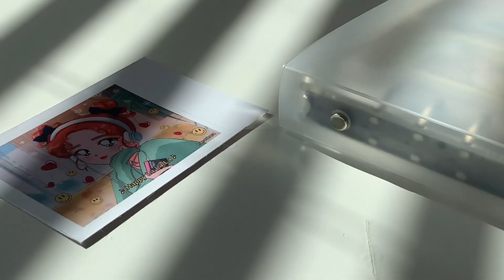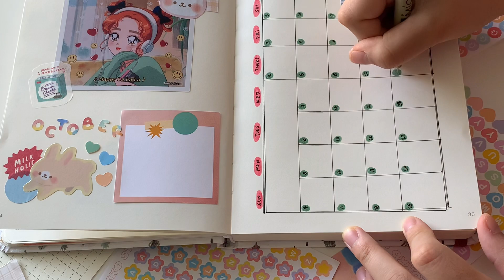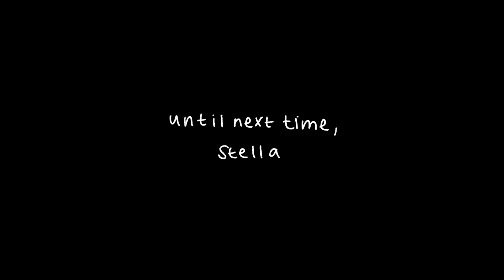bujo with me | a colorful october 2020 spread 💐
hello friends,

with the new year coming right around the corner, i wanted to post an old monthly plan with me video for anyone who needs the extra inspiration. i have quite a soft spot for this video from my old channel, so i wanted to share it here. i hope everyone has a safe and happy new year! 💌

stella

[bujo supplies]

journal
 → minimalism art

taeyeon happy sticker
 → hanavbara (on ig & redbubble)

letter stickers, heart & circle stickers, memo sheet
→ kokko.studio (on ig)

rabbit stickers, milk stickers, heart hole puncher, washi tape
→ daiso

[tools]
camera: iPhone X
editing program: vllo on ipad pro

[music]

Title: 작은 속삭임
Artist: 샛별